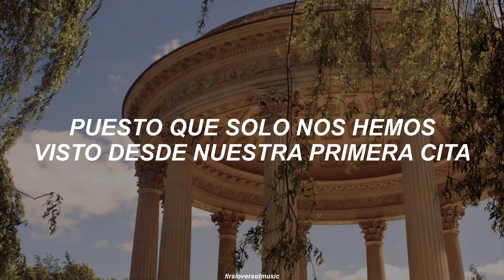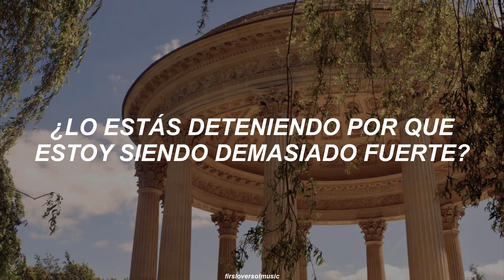EXID - I Do (Traducida al Español)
EXID (이엑스아이디) - 'I DO' From Holla , Single.